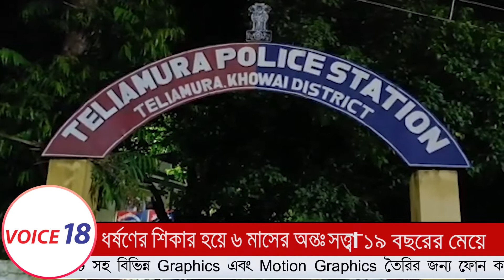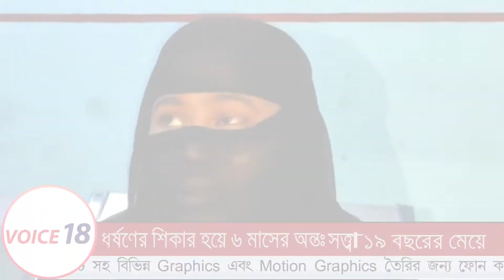teliamura : ধর্ষণের শিকার ১৯ বছর বয়সী এক মেয়ে || VOICE 18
VOICE 18
Name of Production House: FLAXEN MEDIA WORKS